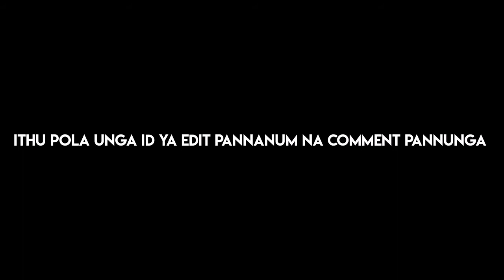Noob 😞 Sandy See This Video Friends 😊 Headshot 😜 Comedy